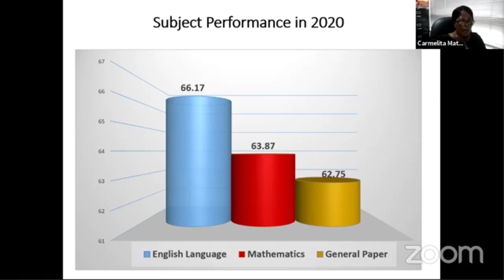NTN Nightly News (July 14, 2020)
In the evening news package:
Saint Lucia records the 23rd case of COVID-19; certified hotel properties welcome the safety net established protocols provide; and Prime Minister Chastanet is lauded for Saint Lucia’s Economic Recovery Plan.